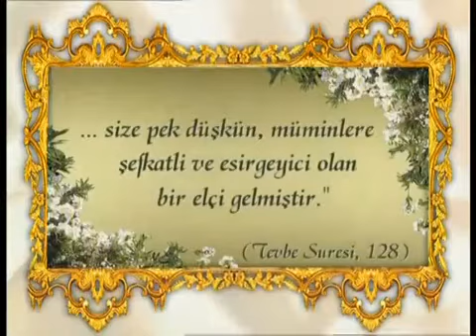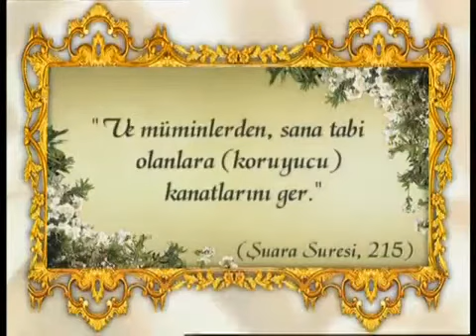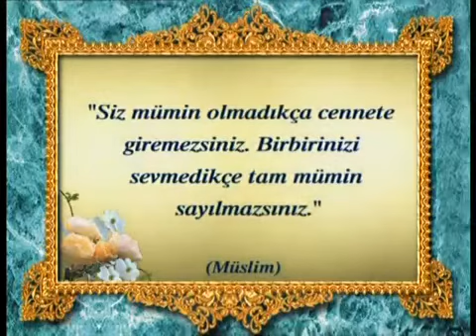Resulullah (sav)'in müminlere olan sevgisi